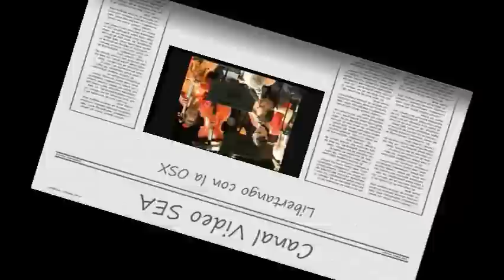Orquesta Sinfónica de Xalapa en el concierto Tango Sinfónico, interpreta Libertango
La Orquesta Sinfónica de Xalapa de la Universidad Veracruzana presenta el concierto Tango Sinfónico con Libertango de Astor Piazzola. Interpreta bandoneonista alemán Lothar Hensel, quien hizo los arreglos orquestal y dirige Manfred Newman, en un concierto efectuado en el Teatro del Estado de la ciudad de Xalapa, Ver.
Lothar Hensel nació en la región de Niederrhein, de donde se supone es originario el músico que inventó el bandoneón, Heinrich Band. Hensel estudió este instrumento en Buenos Aires y París con famosos músicos de tango, entre los que se cuentan Juan José Mosalini, Dino Saluzzi y Néstor Marconi. Es uno de los solistas de bandoneón más solicitados en el mundo y se ha presentado con orquestas sinfónicas reconocidas, entre las que se encuentran la Orquesta Filarmónica de Berlín. Ha tocado el célebre Concierto para bandoneón de Astor Piazzolla más que el compositor mismo

A través de su experiencia como arreglista para diversos grupos, ha penetrado en el mundo de la composición y sus trabajos para sus propios ensambles pronto se convirtieron en composiciones para grandes orquestas.

Escribió su primer trabajo, Tangomanía, para la Jenaer Philharmonie y su estreno fue transmitido en directo por la Radio Alemana, con rotundo éxito entre audiencia y críticos. Pronto atrajo la atención de los directivos de la firma Sony, quienes en 2003 editaron y lanzaron al mercado mundial Tangomanía, tomada de un concierto en Berlín con la Rundfunk-Sinfonie Orchester. Es autor también de una ópera-tango, escrita para el Teatro Nacional de Mecklenburg, con tanto éxito que esto le comprometió para escribir una obra similar: El gran teatro del mundo, sobre textos de Calderón de la Barca.

Manfred Neuman realizó sus estudios en la Escuela Superior de Música de Colonia, Alemania. Estudió corno y dirección con Klaus Pawassar y Siegfried Köhler, de la Opera Real de Estocolmo. Como cornista se desempeñó en la Opera de Colonia y después en la Sinfónica de la Radio de Saarbrücken. Debutó como director de orquesta en 1973 y pronto fue invitado a dirigir numerosas orquestas alemanas y extranjeras. En 1988 fue nombrado director artístico de la Orquesta Sinfónica de Saarlouis, en el sureste de Alemania, titularidad que abandonará hacia finales del presente 2007.

Ha actuado con las sinfónicas de Westfalia, Siegerland, Folkwang de Essen, Filarmónica Klassische de Bonn, de Monterrey de Cuenca (Ecuador) y la Nacional del Estado Chino, en Pekín. En 2006 dirigió una serie de conciertos con la Orquesta Filarmónica de la UNAM, en la sala de conciertos Nezahualcóyotl de la UNAM. Entre las grabaciones realizadas por Neuman se cuenta un CD con música de Chaikovski, al frente de la Orquesta Sinfónica de Berlín para la firma Bayer Records. Con la Sinfónica de Xalapa, Manfred Neuman ha actuado en repetidas ocasiones desde 1989, siempre con repertorio novedoso e interesante.

El proyecto Tango sinfónico, concebido junto con el bandoneonista alemán Lothar Hensel, se estrenó en junio de este año con la orquesta Deutsche Staats-philharmonie Rheinland-Pfalz, transmitido en directo por la Radio Pública Nacional de Alemania.

La OSX ha sido protagonista elemental en importantes acontecimientos, como el festival y concurso de violonchelo Pablo Casals de 1959, que reunió a músicos de la talla del propio Casals, Heitor Villa-Lobos, André Navarra, Zara Nelsova y Mstislav Rostropovich, entre muchos otros. El extenso listado de sus solistas se nutre con los nombres de Claudio Arrau, Henryk Szeryng, Alfred Brendel, Plácido Domingo, Rosario Andrade, Alfonso Moreno, Erasmo Capilla, Joaquín Achúcarro, Piotr Paleczny, Jorge Federico Osorio, Pascal Rogé, Barnabás Kelemen, Trío Altenberg de Viena y Antonio Meneses, por citar solo algunos. Entre los directores que han actuado como huéspedes figuran los legendarios Hermann Scherchen y Fritz Reiner, así como Zuohuang Chen, Yoel Levi, Maximiano Valdés y Krzysztof Penderecki, entre muchos otros. Penderecki vino aquí para estrenar en México su Segundo concierto para violín y orquesta.